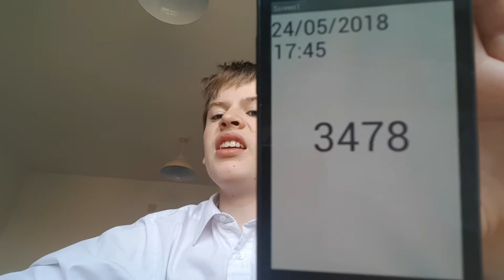Aaron Drinks Water #3478